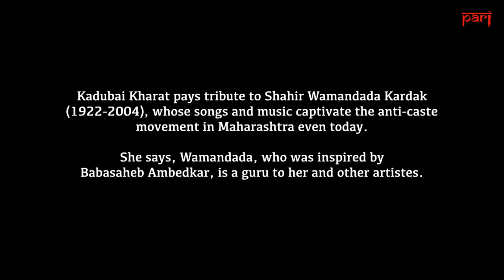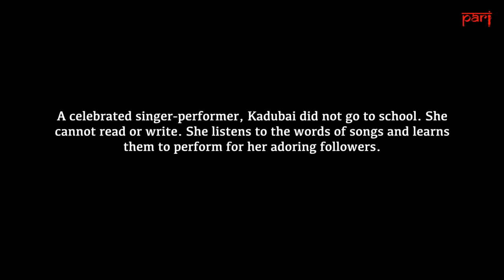Kadubai Kharat: ‘No one can match Wamandada’s talent’